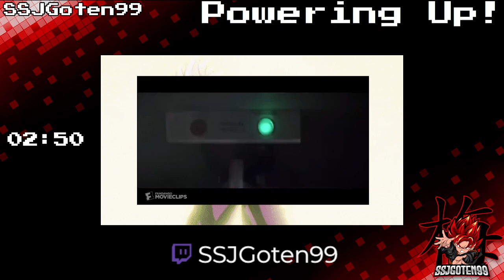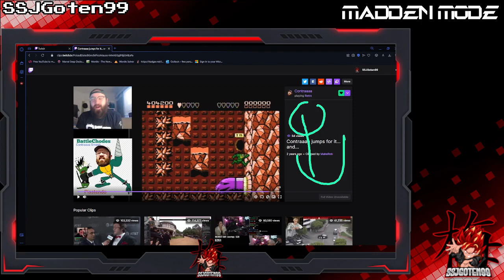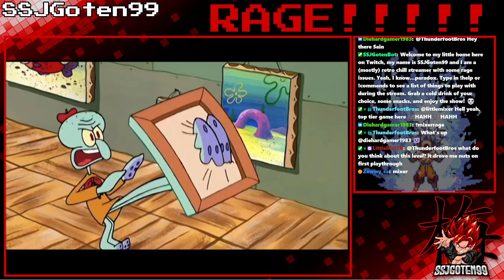Retro - Famicom Friday - Ninja Gaiden III (NES) - Day 2 - *Using a Password ROM Hack*